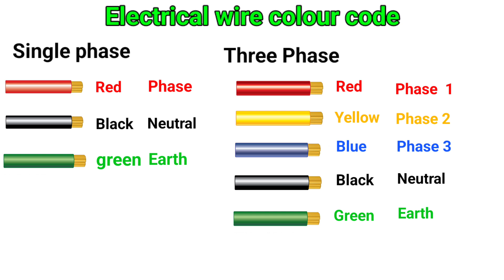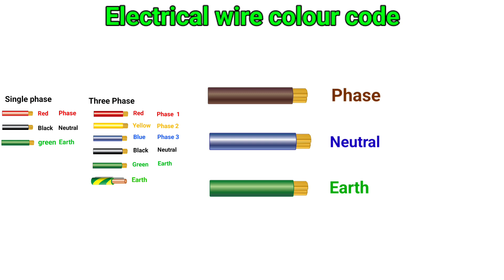Electrical wiring colour code in india || what is the colour code for Electric wire ?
electrical wiring color code
electrical wire color code
wire color code
standard wire color code
electrical
electric wire color code
electrical wiring
electrical wire colour code
wire colors in electrical
electrical wire colors explained
colour code electrical wires
electrical wire code colors
electric wire code
electrical color code cable wire
electrical color code cable wires
Electric wire colour code in Hindi
Electric wire colour code in IndiaElectric wire color codes are standardized to ensure safety and consistency in electrical installations. Here's a basic guide to writing about wire color codes for various regions:

### 1. **International (IEC) Wire Color Codes:**
   - **Brown:** Live wire
   - **Blue:** Neutral wire
   - **Green/Yellow:** Earth (ground) wire

### 2. **United States (NEC) Wire Color Codes:**
   - **Black:** Hot (live or active) wire
   - **White:** Neutral wire
   - **Green or Bare Copper:** Ground wire
   - **Red:** Secondary live wire in 220-volt installations

### 3. **United Kingdom (BS 7671) Wire Color Codes:**
   - **Brown:** Live wire
   - **Blue:** Neutral wire

### 4. **India Wire Color Codes:**
   - **Red:** Live wire
   - **Black:** Neutral wire
   - **Green:** Earth (ground) wire

### How to Describe Wire Color Codes:

1. **Introduction:**
   Explain the importance of wire color codes in ensuring electrical safety and proper identification.

2. **Detailed Description:**
   Provide a detailed explanation of each color code used in the region you are focusing on.

3. **Applications:**
   Describe where and how these color codes are applied in practical electrical installations.

4. **Safety Tips:**
   Include safety tips and the significance of adhering to these color codes to prevent electrical hazards.

### Example:

"In the United States, the National Electrical Code (NEC) mandates specific color codes for electrical wiring to ensure safety and consistency. The black wire is used as the hot or live wire, which carries the current from the power source to the appliance. The white wire is designated as the neutral wire, providing a return path for the current. Grounding is crucial for safety, and the ground wire is either green or bare copper. For higher voltage installations, a red wire may be used as a secondary live wire."

This structured approach ensures that the information is clear, comprehensive, and useful for both professionals and laypersons.